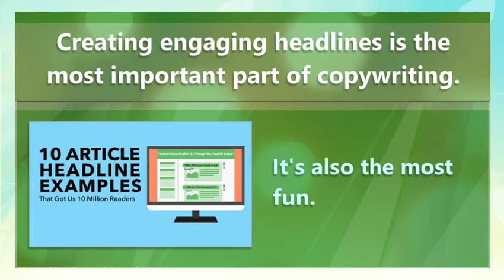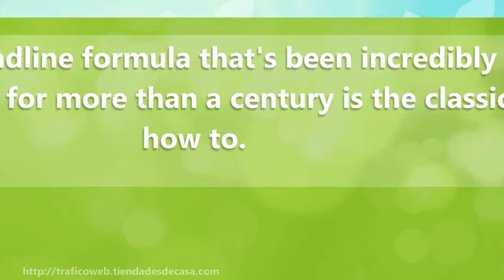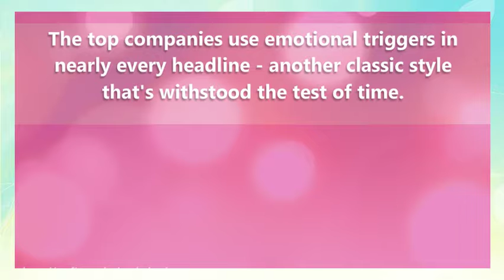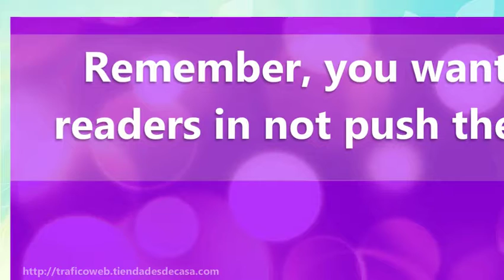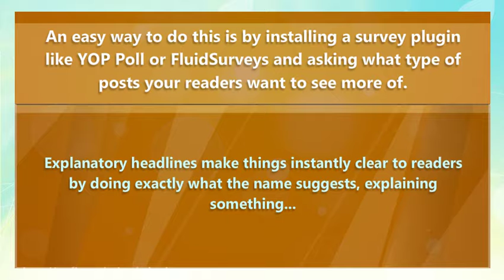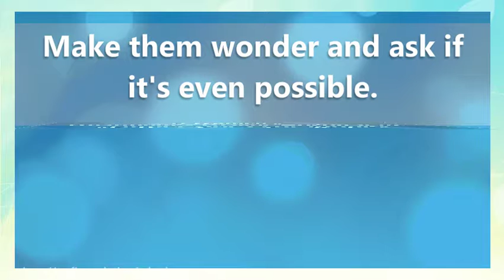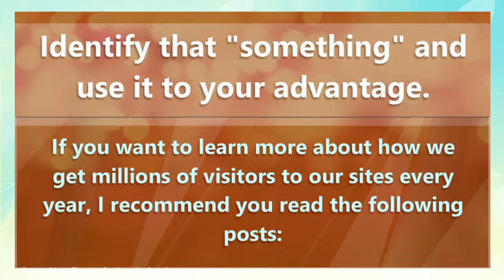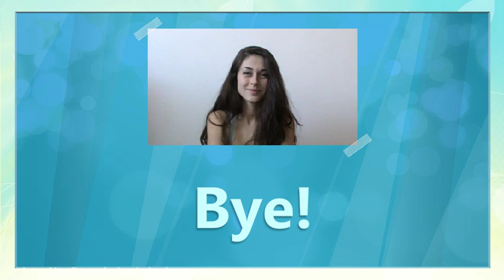10 Article Headline Examples That Got Us 10,000,000 Readers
Creating engaging headlines is the most important part of copywriting.It's also the most fun.Don't b...

web traffic